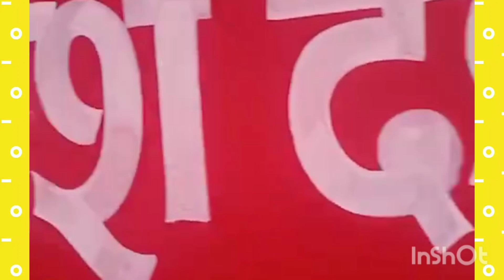மலை உச்சியில் ஒரு கோவில் dalhousie